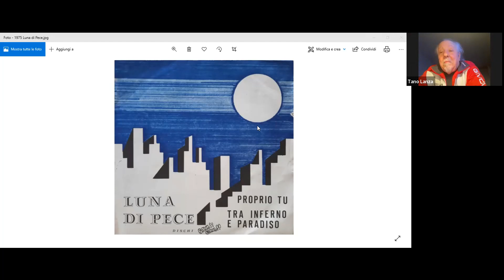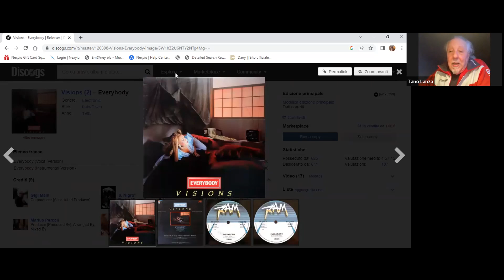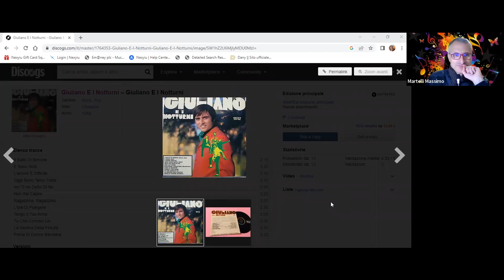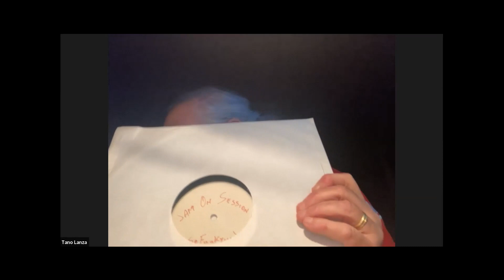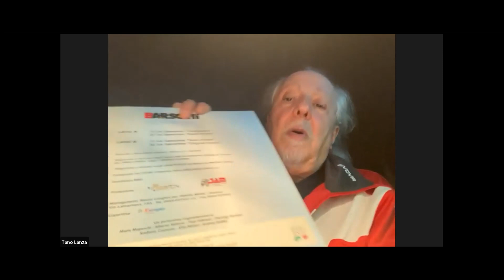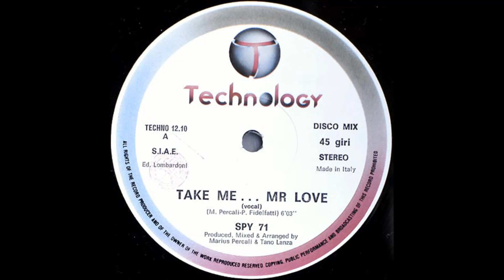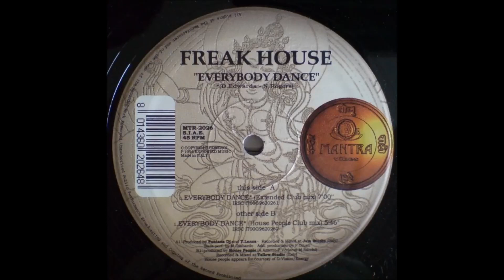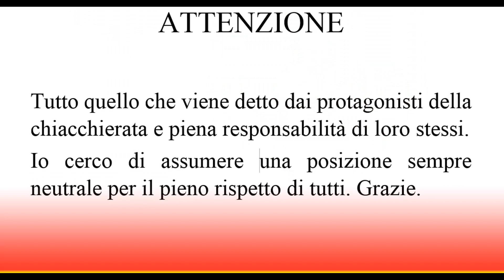Tano Lanza (Visions - Time - Jam on Session - Freakhouse) - I Love Italo Disco 280 Puntata 22 11 22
Altra chicca per tutti noi: DJ, musicista, autore, tecnico del suono. Ha collaborato ai successi dei Visions e Time con Todesco, Percali e Fidelfatti, è passato dalla italo disco all'Acid House. Un percorso straordinario con emozioni.